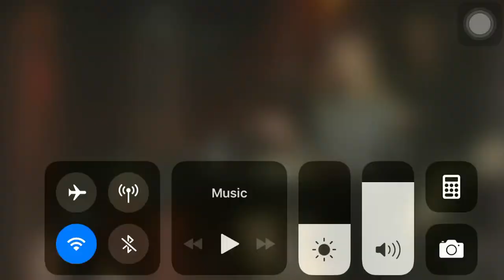Onething 2018 // This Is The Air I Breathe // Hannah McKibben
A clip from a worship time at the Onething Conference in 2018